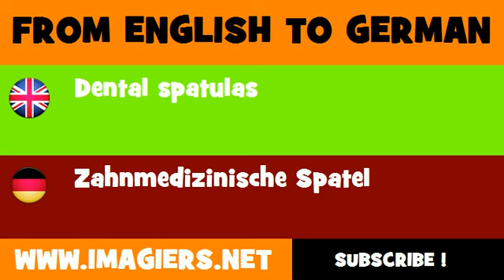FROM ENGLISH TO GERMAN = Dental spatulas